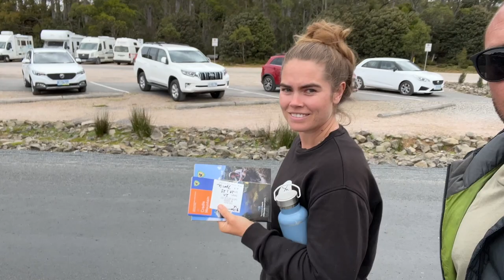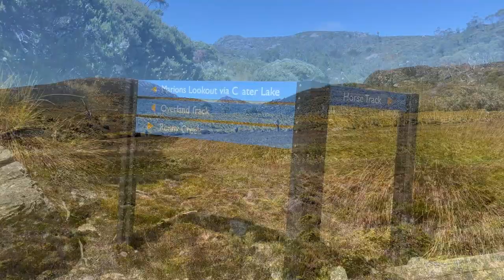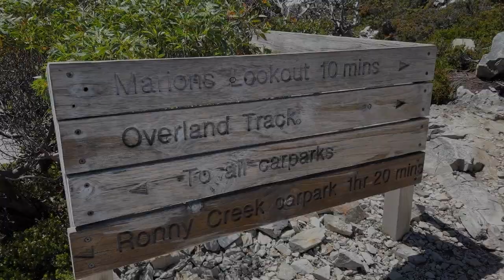🥺 TASMANIA - WHY DIDN’T WE MAKE THE CRADLE MOUNTAIN SUMMIT? 😭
One of the biggest bucket list items we had when getting to Tasmania was hiking to the summit of Cradle Mountain, turns out it takes a lot longer than we thought it would! So did we complete it? You'll have to watch and find out.

Make sure to watch till the end of this episode to find out what our next plans are as we Explore Tasmania.

While you’re there take a look at our gear page. It lists all the gear we use on a daily basis. And you can rest assured that we only recommend products we know and trust.